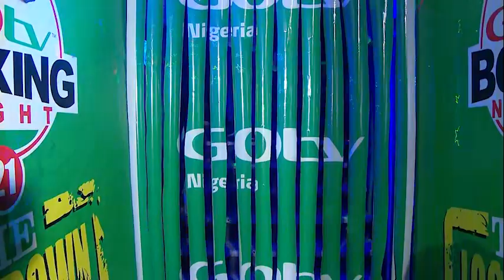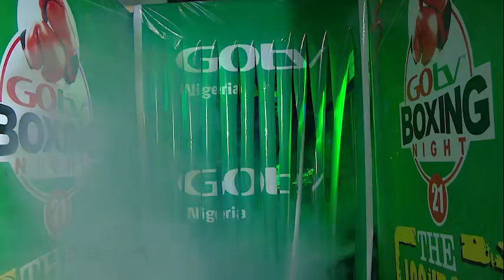Jubril “”Terrible” Olalekan 67 9 kg Vs Rilwan “Babyface” Babatunde 67 8 kg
8 Rounds National Welterweight Challenge
GOtv Boxing Night (edition 21). Sanctioned by the NBB of C
Venue: Mobolaji Johnson Indoor Sports Hall, ROWE Park, Adekunle Yaba, Lagos, Nigeria